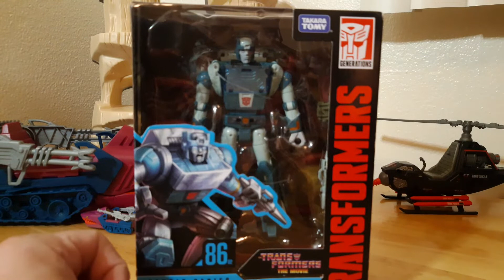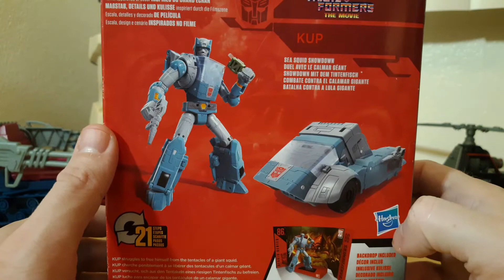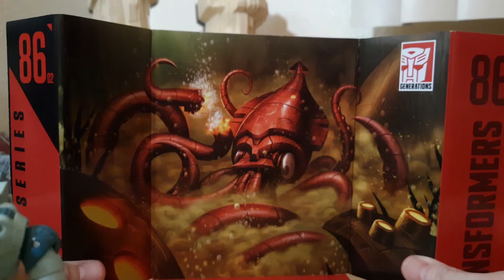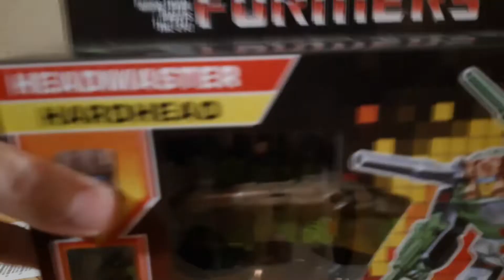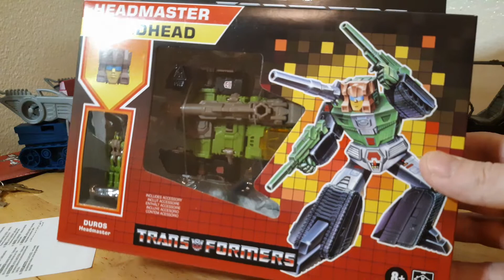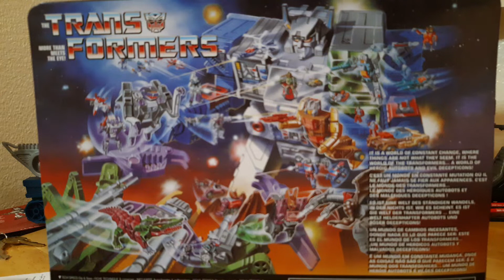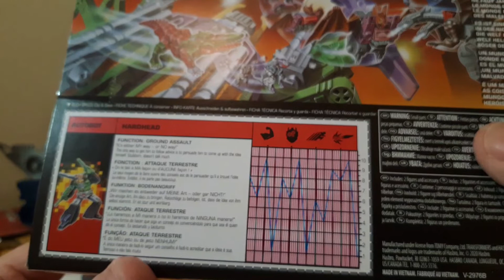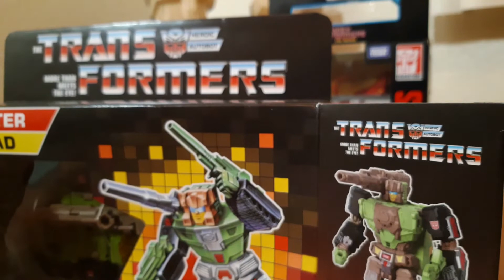FUNBOXING with BOB: Transformers Kup and HardHead!